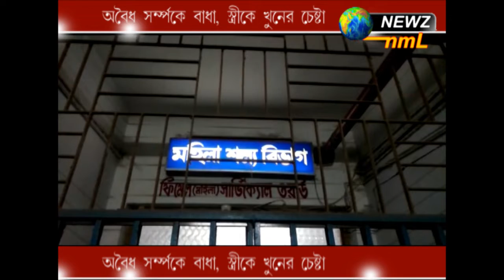অবৈধ সম্পর্কে বাধা, স্ত্রীকে খুনের চেষ্টা